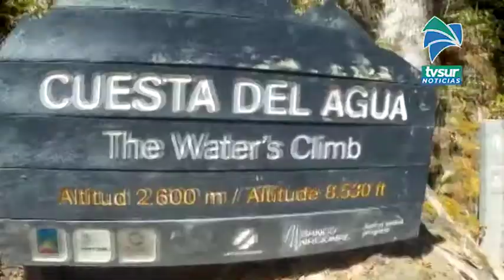Por qué aún no se da la reapertura del Parque Chirripó Se proyecta ahora entre setiembre y octubre